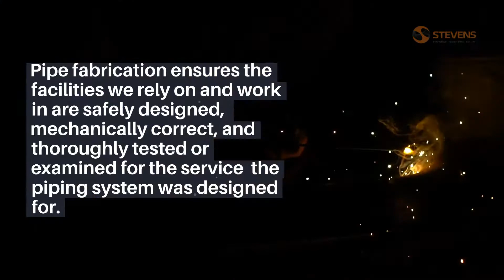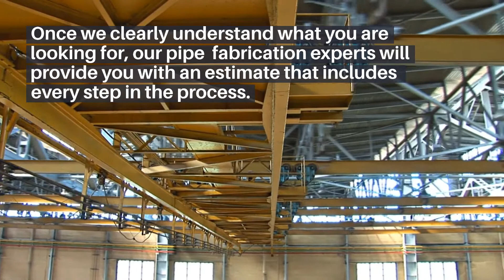What Does A Pipe Fabricator Do?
Pipe fabrication is the manufacturing of metallic pipe and piping components to provide piping systems to transport or process liquids, gases, and solids.

A pipe fabricator is a professional who fabricates and assembles pipe products.

They fabricate pipes to specific customizations by following blueprints or product specification instructions.

Pipe fabricators tend to work in construction, production, or the manufacturing industry.

They often need technical training or education to complete the job responsibilities.

In this video, we will look at pipe fabrication and what a pipe fabricator does.

Check out our blog for more great information about pipe fabrication services